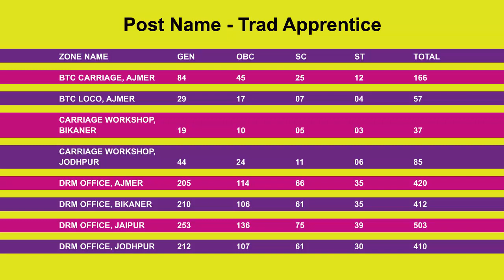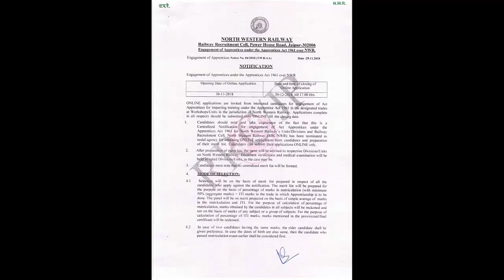North Western Railway Jaipur ने निकाली 2090 पदों पर भर्ती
Apply Online for 745 ACT Apprentice Posts in North Western Railway, Jaipur.

Notification Download